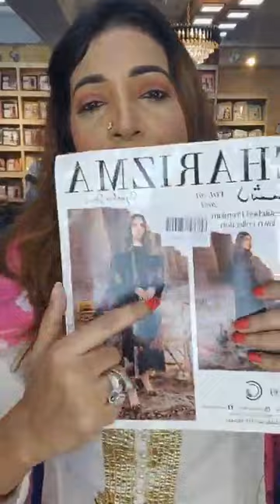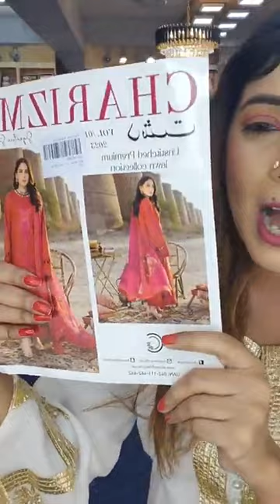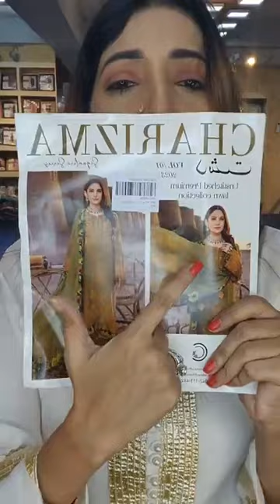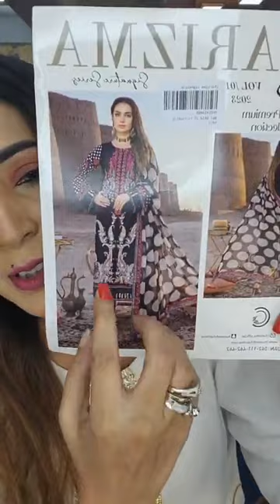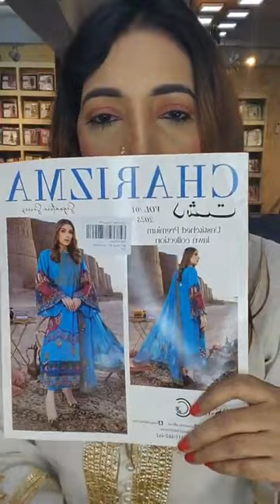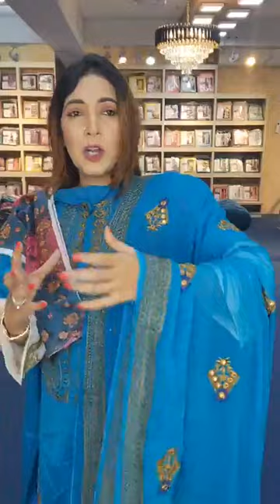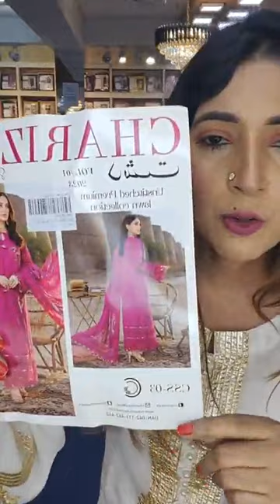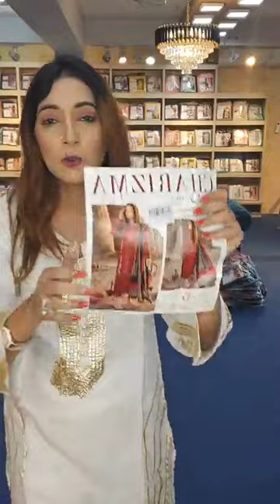Charizma signature Swiss collection 2023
Video Title :Charizma signature Swiss collection 2023
Description :𝐂𝐡𝐚𝐫𝐢𝐳𝐦𝐚 𝐒𝐢𝐠𝐧𝐚𝐭𝐮𝐫𝐞 𝐒𝐞𝐫𝐞𝐢𝐬 𝐃𝐡𝐚𝐬𝐭 𝐋𝐚𝐰𝐧 𝐕𝐨𝐥.02-23
𝐔𝐧𝐬𝐭𝐢𝐭𝐜𝐡𝐞𝐝 𝐏𝐫𝐞𝐦𝐢𝐮𝐦 𝐋𝐚𝐰𝐧 𝐄𝐦𝐛𝐫𝐨𝐢𝐝𝐞𝐫𝐞𝐝 𝐒𝐡𝐢𝐫𝐭
𝐖𝐢𝐭𝐡 𝐏𝐫𝐞𝐦𝐢𝐮𝐦 𝐂𝐡𝐮𝐟𝐟𝐨𝐧 𝐄𝐦𝐛𝐫𝐨𝐢𝐝𝐞𝐫𝐞𝐝 𝐃𝐮𝐩𝐚𝐭𝐭𝐚
𝐂𝐨𝐭𝐭𝐨𝐧 𝐏𝐚𝐧𝐭
◉ Inbox Your Name, Mobile Number & Product Picture.
Banani: Road 7, house 35, block  G
Gulshan: PinkCity 2nd floor,
Dhanmondi: ORCHARD POINT
1st Floor, Shop num. 231, 232, 233
Dhanmondi-7
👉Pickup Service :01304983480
👉 hotline👇
Dhanmondi: ORCHARD POINT
1st Floor, Shop num. 231, 232, 233
Dhanmondi-7
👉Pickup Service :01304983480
👉 hotline👇